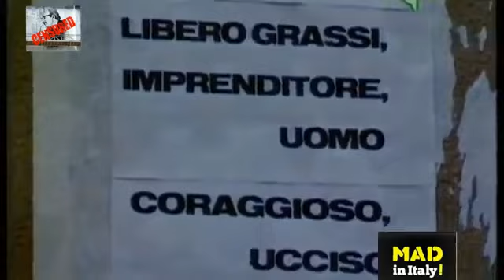Libero Grassi, ucciso a Palermo il 29 agosto 1991